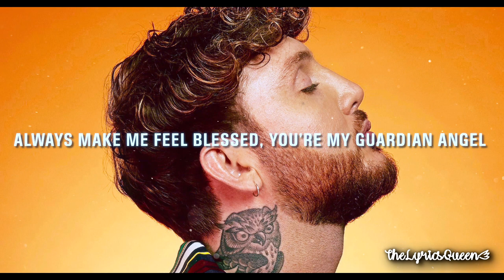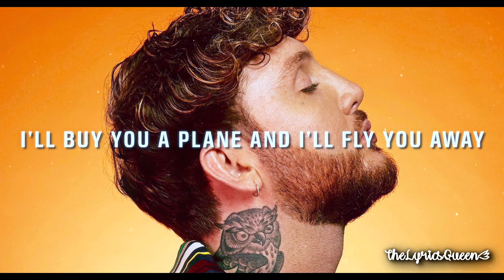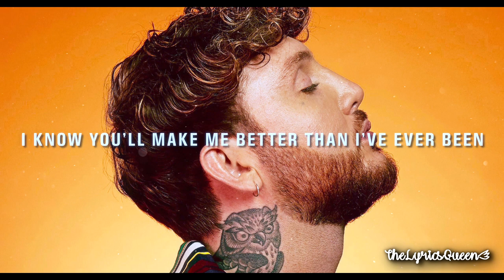James Arthur - Medicine [Lyrics] HD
♡ Open Me ♡

go to James Arthur and his team, partners, etc. ©

Album: It'll All Make Sense In The End (2021)

Always made me feel blessed, you're my guardian angel
You put your body on mine when they're taking aim

When I'm suicidal, don't let me spiral

'Cause you're my medicine, yeah, you're my medicine

You always say we should move to LA, yeah (Move to LA)
I'll buy you a plane and I'll fly you away (Fly you away)

I don't deserve you, no, no (Yeah)

'Cause you're my medicine, yeah, yeah, oh-oh, oh

No drug could feel this good, now I'm addicted to you, oh-oh-oh
(Yeah)

You kiss away the pain of all the hell I've been (You make my heart)
I know you make me better than I've ever been
'Cause you're my medicine, yeah, you're my medicine (Better)